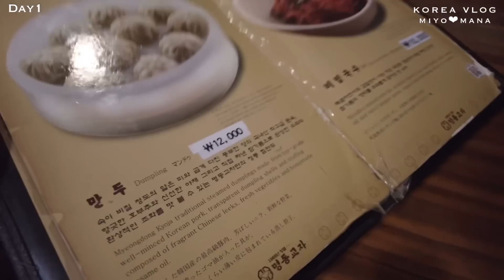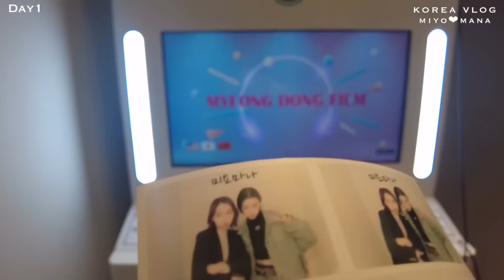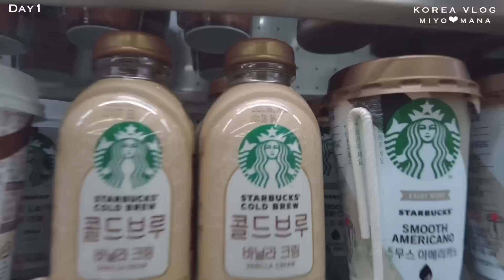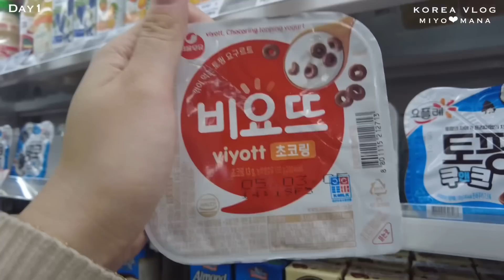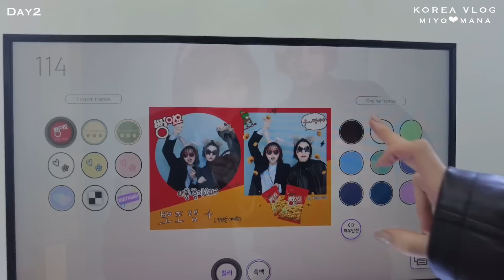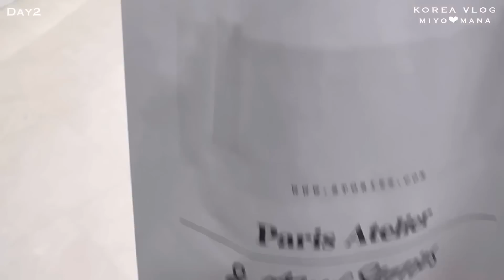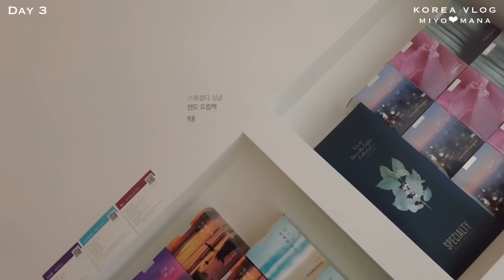【韓国】みよまな旅🇰🇷|2泊3日.韓国料理|お買い物etc...